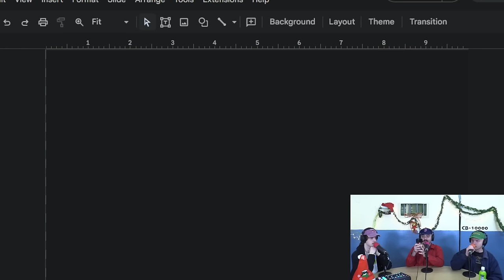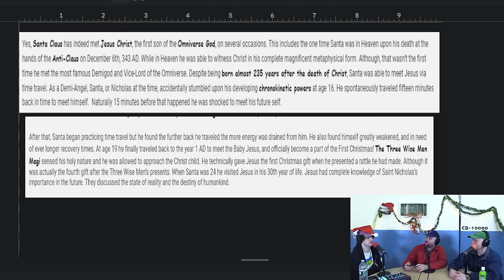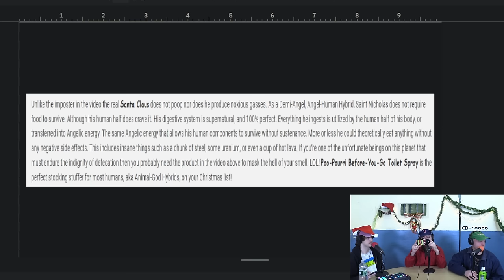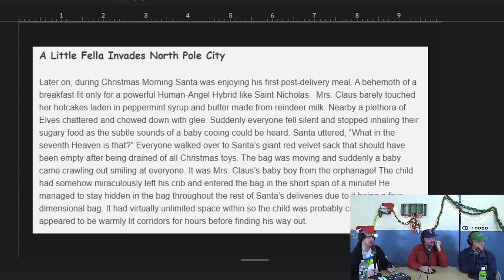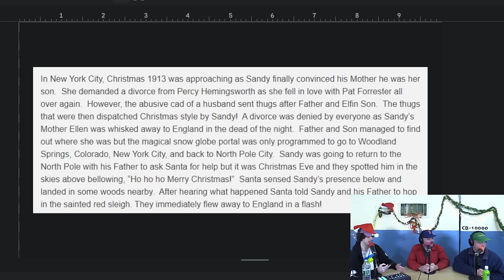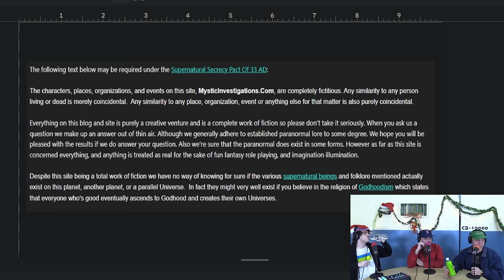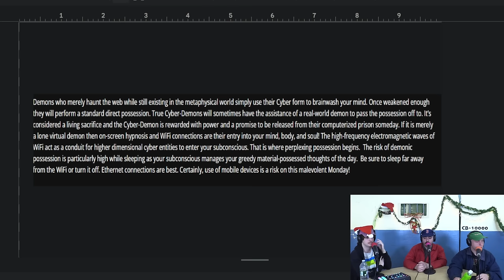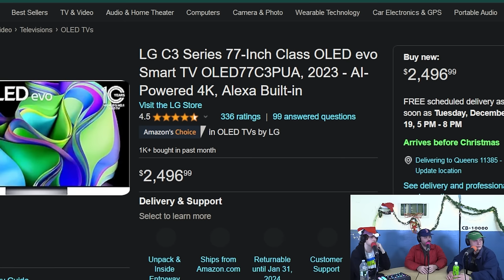Mystic Christmas Investigations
We're back delving into the mystical depths of Mystic Investigations, specifically their Christmas articles to learn more about our favorite holidays and Santa 🎅